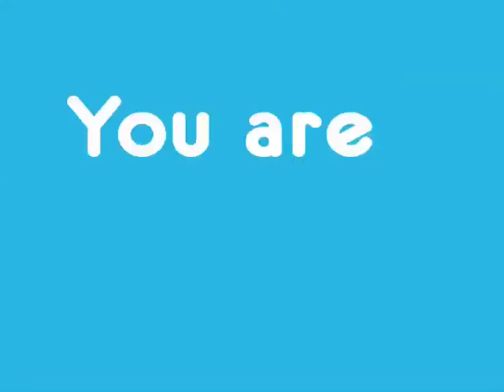Legacy Do Something Good Crew 2.mov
Do Something Good Today campaign for Legacy Credit Union.